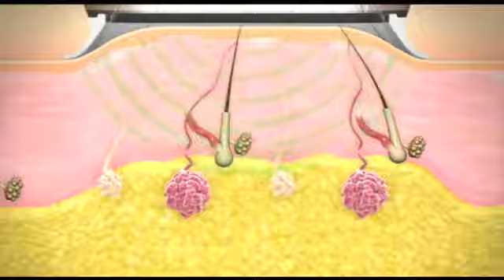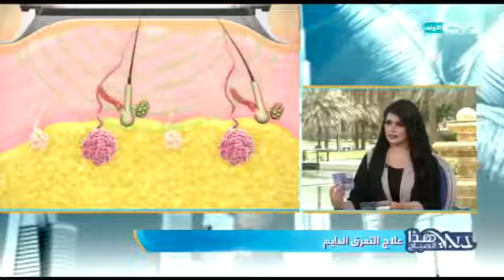الدكتورة منال المنصوري - علاج التعرق الزائد - ميرادراي - تلفزيون دبي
Dr. Manal Al Mansoori - Excessive Sweating Treatment -  Miradry - Dubai TV